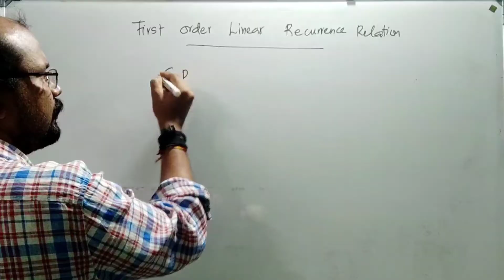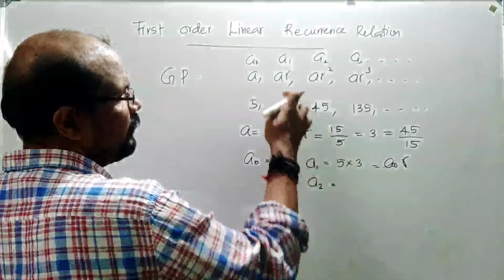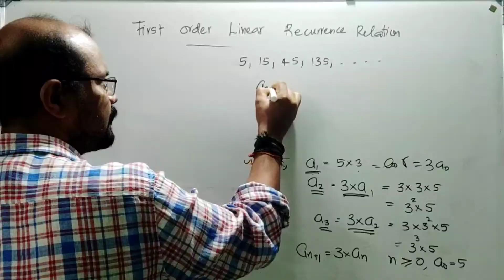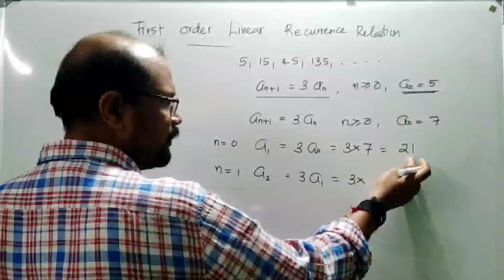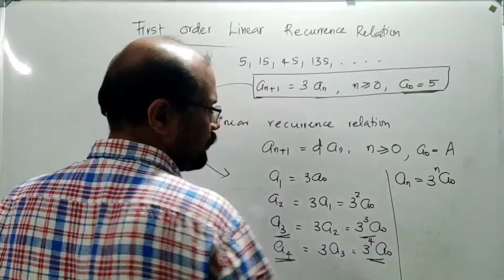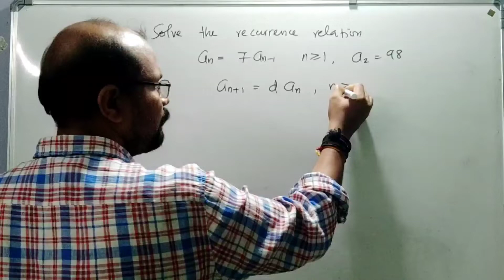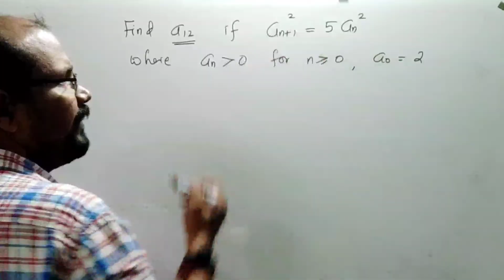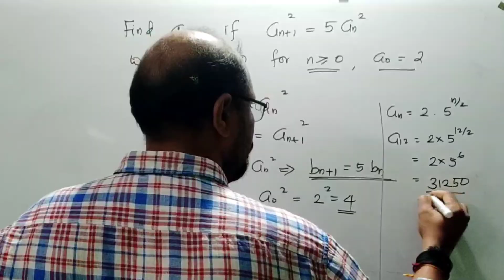Linear Recurrence Relation- Module 4 (Part 8) | MAT 203 DMS | S3(2019) CSE & IT | KTU BTech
Linear Recurrence Relation
Module 4 (Part 8)
MAT 203 DMS
S3(2019) CSE & IT
KTU BTech